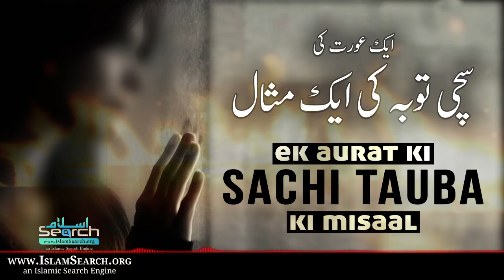ek Aurat ki Sachi Tauba ka Waqia || Tauba ki Fazilat || IslamSearch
ek Aurat ki Sachi Tauba ki ek Misaal || ایک عورت کی سچی توبہ کی ایک مثال

This is IslamSearch official youtube channel

Some other features of IslamSearch
✦ Quranic Illustrations
✦ Learn Quranic Arabic
✦ Ramazaan Reminders
✦ Inspiring Videos
✦ 24/7 Islamic TV Channels